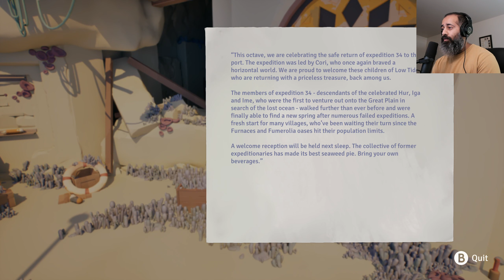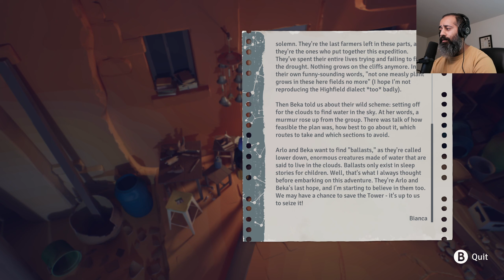We Begin the Third Chapter: Solstice | Jusant | Let's Play | Part 3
Enjoy meditative vibes in Jusant, an action-puzzle climbing game. Scale an immeasurably tall tower and ascend to new heights alongside your watery companion. Master your climbing tools, find your way up through diverse biomes, and piece together the tower’s past.

Master your climbing tools and watch your stamina meter to successfully navigate this mysterious and changing tower. As you go higher and hone your skills, you’ll have to figure out how best to use the tools at your disposal to get to where you want to go. Explore alternative paths to find clues about what happened here.